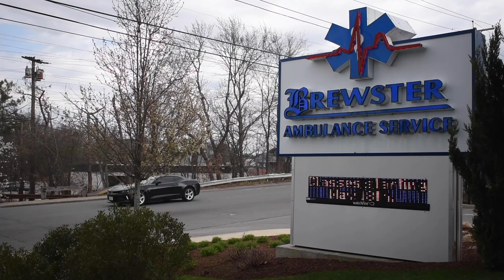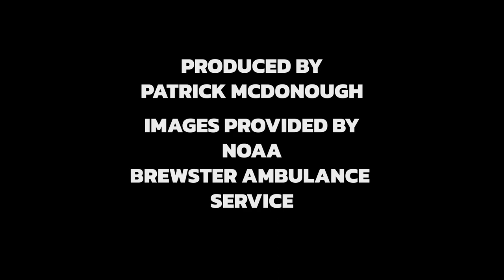Brewster Ambulance: An Inside Look